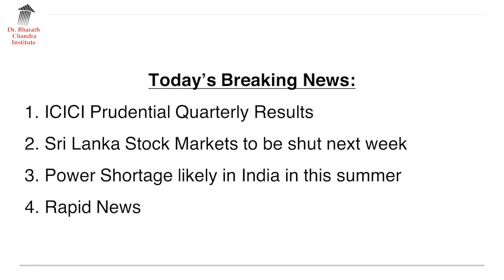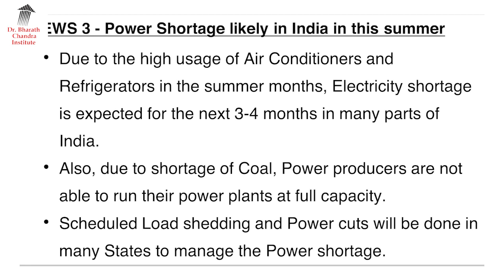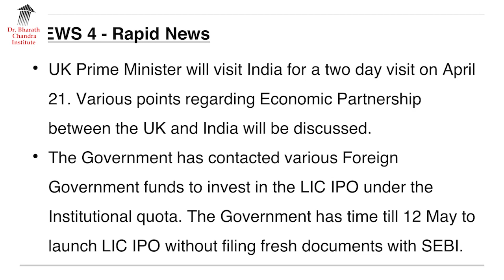ಬ್ರೇಕಿಂಗ್ ನ್ಯೂಸ್ - 17 April 2022